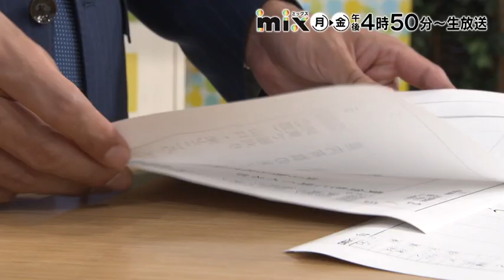【tys】番宣CM mix11